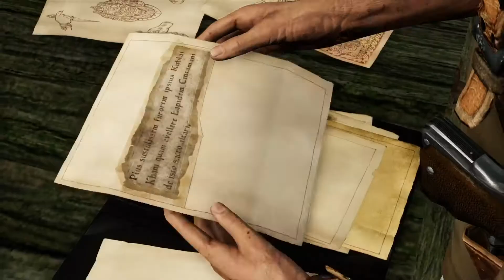Uncharted™ 2: Among Thieves - Let´s Play Deutsch - Kapitel 4 - Die Ausgrabungsstätte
UNCHARTED™ 2: AMONG THIEVES LETS´PLAY DEUTSCH

Kapitel 4 - Die Ausgrabungsstätte

Im zweiten Teil von Uncharted begegnet der Schatzsucher und Abenteurer Nathan Drake zwei alten Bekannten. Sein alter Freund Harry Flynn sowie Chloe Frazer wollen mit seiner Hilfe in ein schwer bewachtes türkisches Museum einbrechen, um dort ein wertvolles Artefakt zu stehlen. Dieses soll persönliche Hinweise von Marco Polo enthalten, die erklären, was mit seiner Flotte, die auf hoher See verloren ging, geschah. Drake stimmt zu und bricht gemeinsam mit Flynn in das Museum ein. Sie finden in dem Artefakt, einer alten Öllampe, eine Karte, die versteckte Hinweise darauf gibt, dass Marco Polo den Cintamani-Stein gefunden hat, der ungeahnte Kräfte besitzt und sich im mythologischen Shambala befinden soll. Allerdings wird Drake von Flynn verraten und wenig später von der Polizei verhaftet. Nach drei Monaten im Gefängnis wird er von seinem Mentor Victor Sullivan und Chloe Frazer freigekauft. Zu dritt nehmen sie sich vor, Flynn bis nach Borneo zu folgen, da die Karte aus der Öllampe dieses als Standort der verschollenen Flotte angegeben hat.